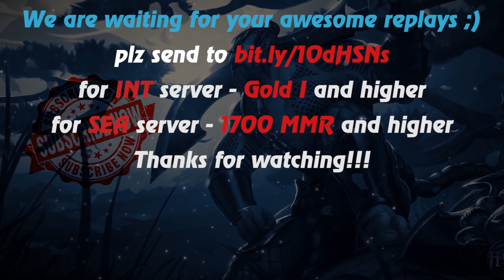HoN - Crazy against the world - Wildsoul - 🇮🇩 Gudang9Galau 1745 MMR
Music at the end: anthem of  Indonesia